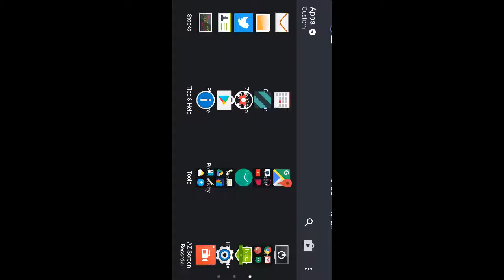CSR Racing 2 Coming soon to the channel